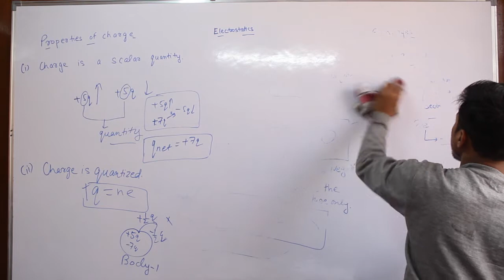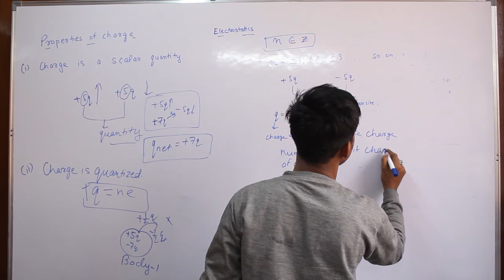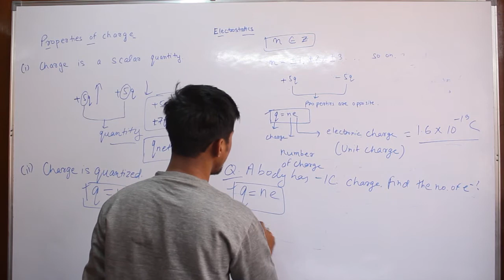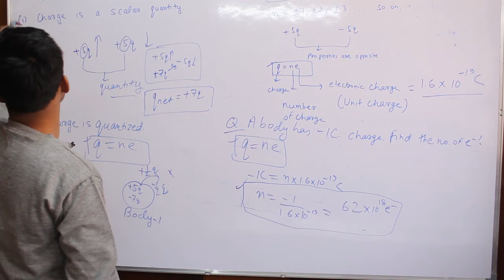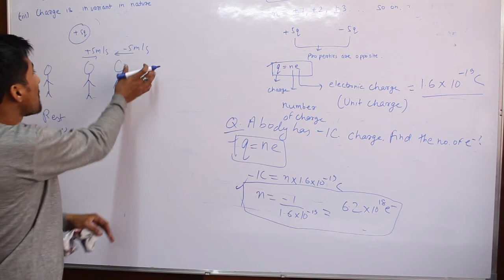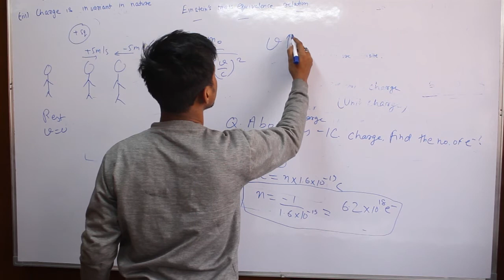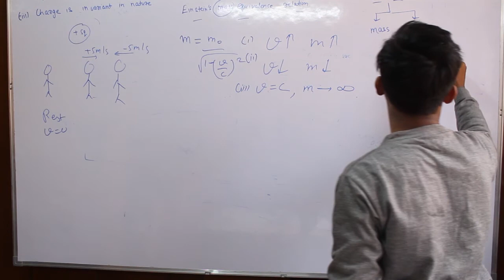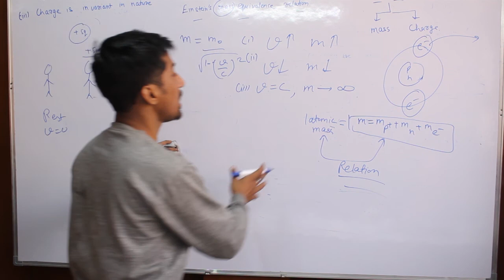Electrostatics (Physics) For Class 11th,12th NEET/ IIT-JEE/BITSAT PART-2